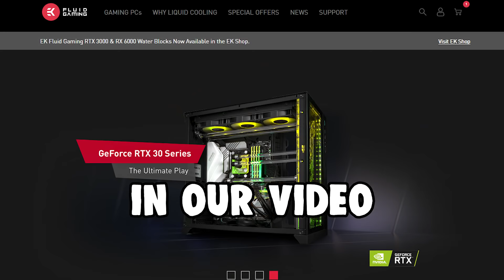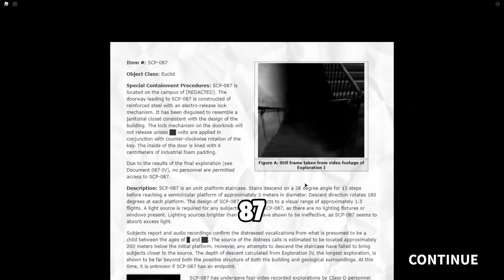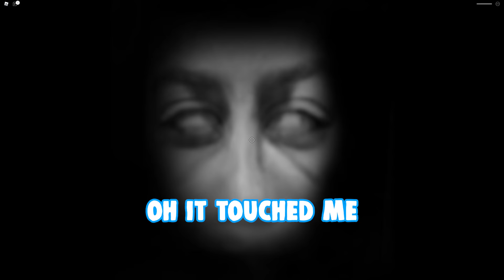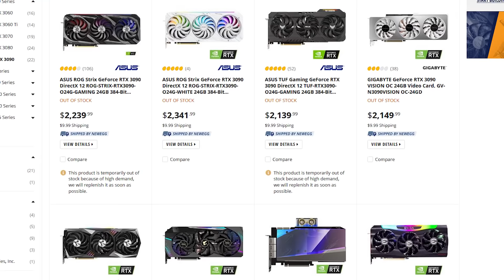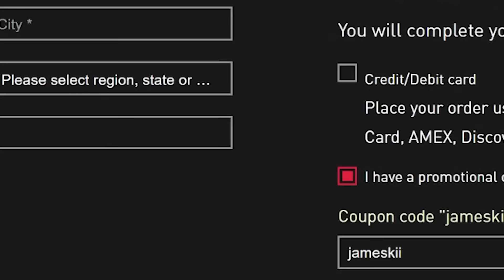SCP Roblox In a nutshell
Jameskii takes a vacation on SCP site with the bois
and use my partner code "Jameskii" for a free bonus! I'm going to giveaway some awesome stuff around charity merch launch soon!

VRChat in a nutshell 21 coming soon...